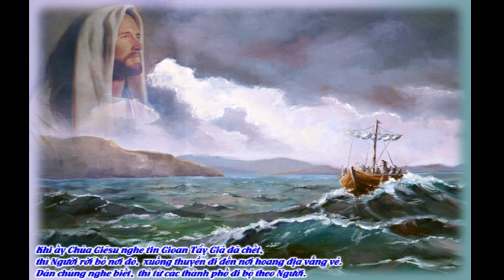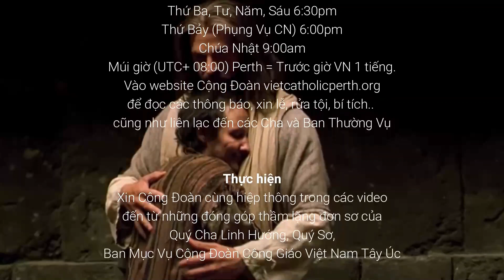LTMV CN 18 TN NAM A